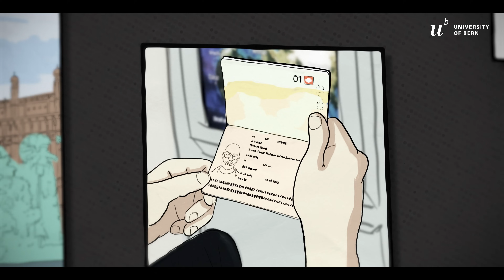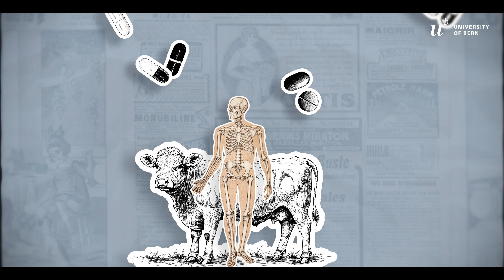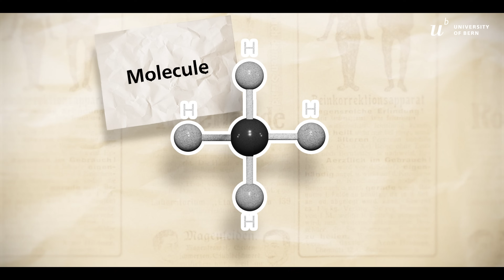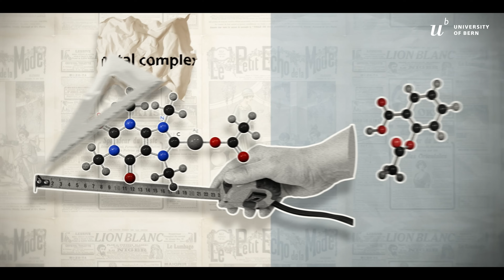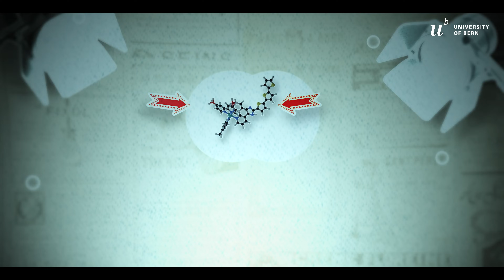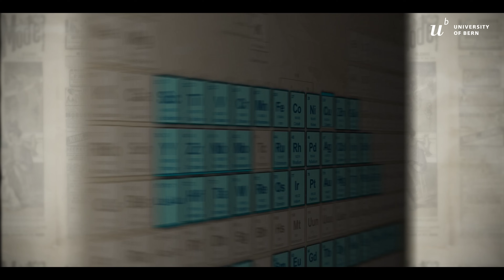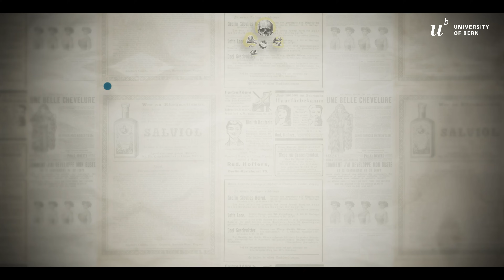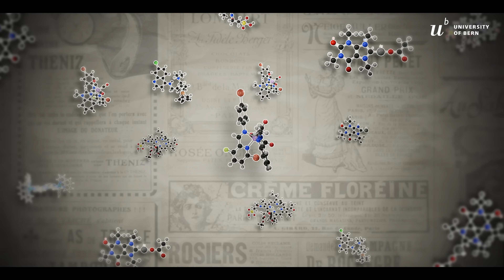Antibiotic Resistance: Could Metals Be the Answer?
Antibiotic resistance is one of the greatest health challenges of our time. Could metal complexes provide an unexpected answer? This film by Jonathan Stauffer explores the problem and highlights current research by Angelo Frei and his team at the University of Bern.

The short film combines fiction and science: a comic-style story illustrates the dangers of antibiotic resistance, while an interview with Angelo Frei and collage-style animations explain the science behind metal complexes.

Viewers will learn:

Why antibiotic resistance threatens modern medicine

What metal complexes are and why they are being investigated as possible alternatives

How researchers like Angelo Frei are working to find new solutions

Produced as a project at the University of Bern, this film shows how creative storytelling and scientific research can come together to communicate an urgent issue in an accessible way.

More information about antibiotic resistance and the research of Angelo Frei can be found at: flashmoocs.unibe.ch